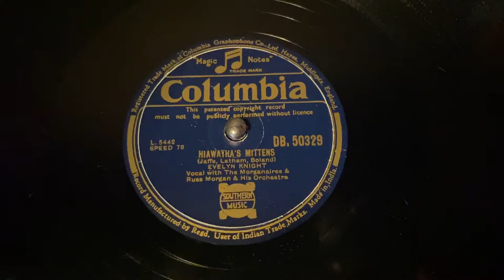Evelyn Knight - Hiawatha’s Mittens - 78 rpm - Columbia DB50329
With The Modernaires & Russ Morgan and his Orchester.
Made in India, 1950.
Flip: Choc’late Ice Cream Cone.